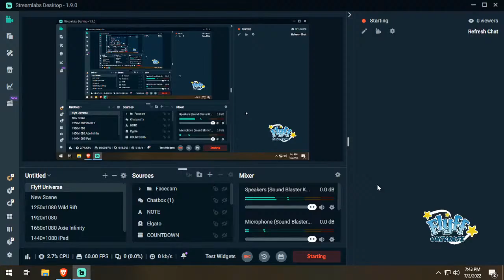🔴HIT AND RUN ELEMENTOR AT POPCRANK - FLYFF UNIVERSE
IGN: Raegaz // SERVER: Lawolf // LEVEL: 115 // STATS: Pure INT